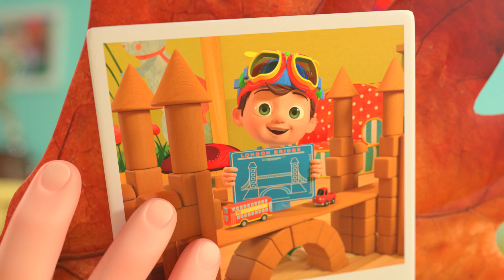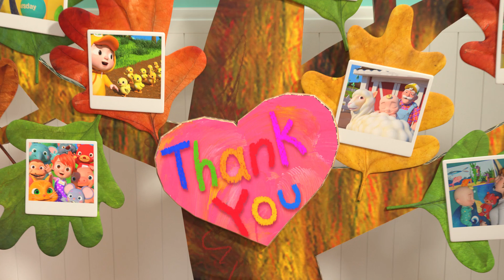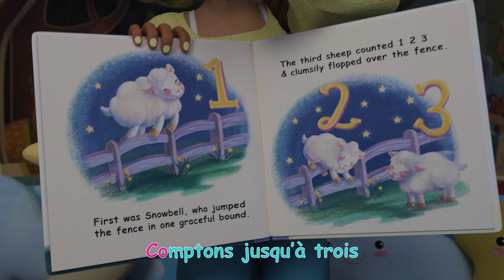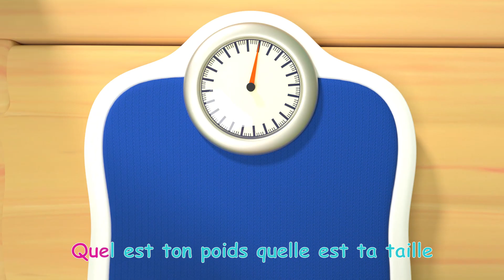C’est bon de rigoler | CoComelon en Français | Chansons pour bébés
00:00 C’est bon de rigoler
02:15 Dire bonjour
05:20 C’est bon de dire merci
08:24 Comptons les moutons
11:25 Bébé malade
13:42 Bonne Journée JJ
16:46 Je veux aussi jouer
20:32 Chez le docteur
22:55 Dans le train
25:33 Le premier jour d’ecole